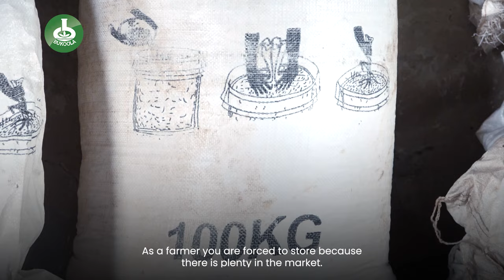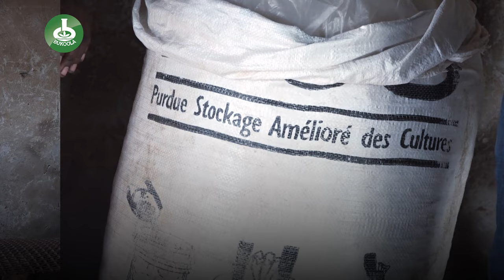Nanfuka Regina's story illustrates that PICS bags helped her make more money also secure safe food.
Nanfuka Regina's story to illustrate that PICS bags help farmers make more money as well as secure safe food for their own consumption.
The PICS bag is a cost-effective, triple-layer hermetic storage bag that permits farmers to store their grains without the use of insecticide thus providing healthy, clean food that can be stored for longer.
PICS Bag is the cheapest grain storage technique that consists of two layers of polyethene liners and a third layer made from woven polypropylene. When each layer is tied and closed separately, it creates a hermetically sealed environment for storing harvested grain. This oxygen-deprived environment proves fatal for postharvest insects.